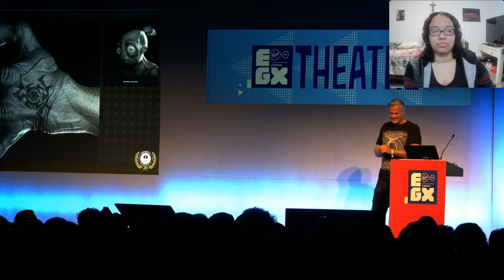[OLD] Abe's Exoddus - @Caddicarus Reaction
Hi! My name is Lola, and this is my reaction to [OLD] Abe's Exoddus by Caddicarus